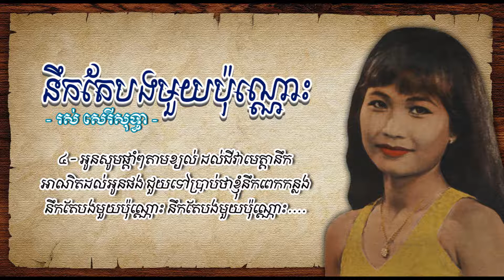នឹកតែបងមួយប៉ុណ្ណោះ - រស់ សេរីសុទ្ធា - Neuk Te Bong Muoy Ponos - Ros Sereysothea